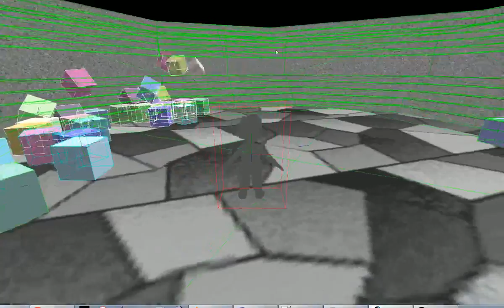Having fun with libgdx and Bullet - Part 5 - Character Controller and Arena Level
I'm now able to load levels I've made in Blender including collision detection.